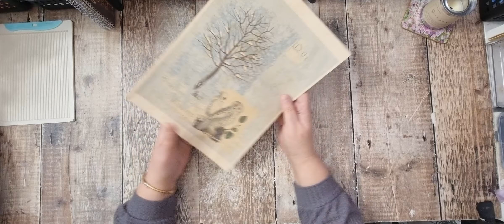My Top 10 Quick & Simple Pockets for Journals - Part 1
Hi There ! I'm Tania from Tatty Treasure, thank you for joining me today.

                                                     - Group Admin  -  Mods - Experts -